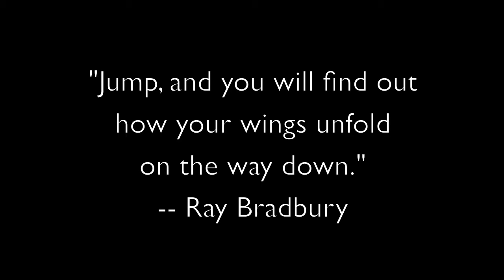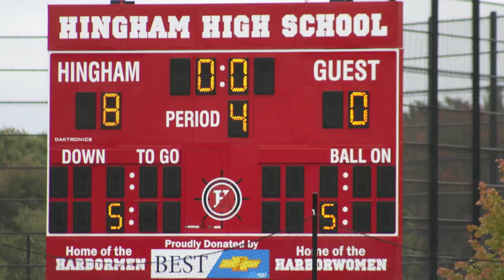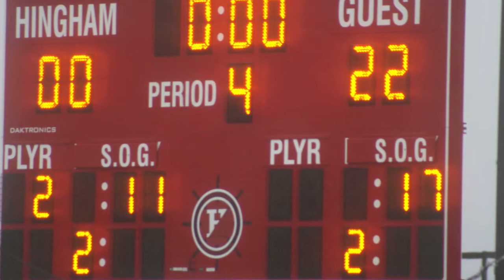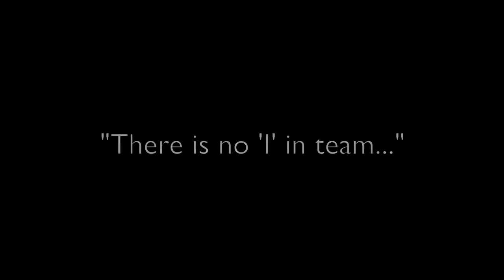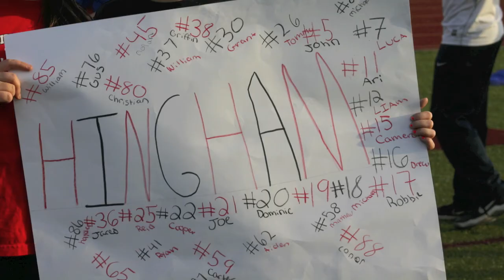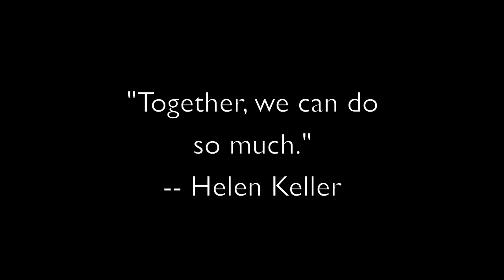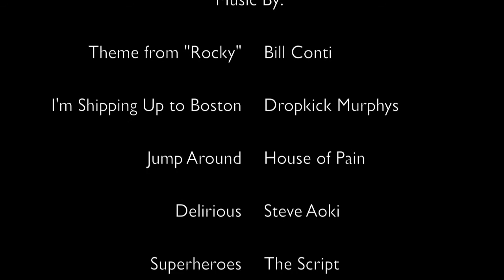Hingham Raiders: Season of Champions (2014 Edition)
Highlights from the 2014 championship season of the 6th grade Hingham Raiders.